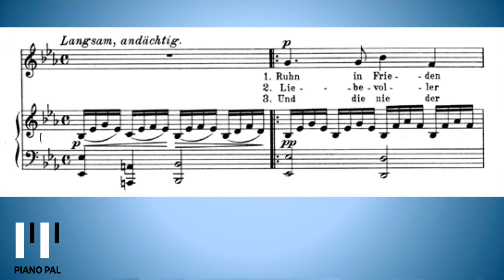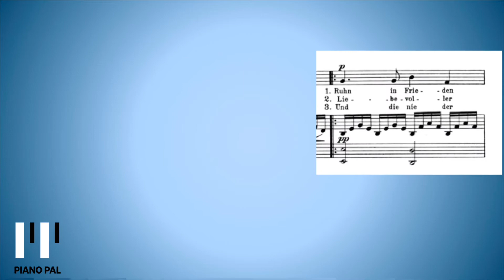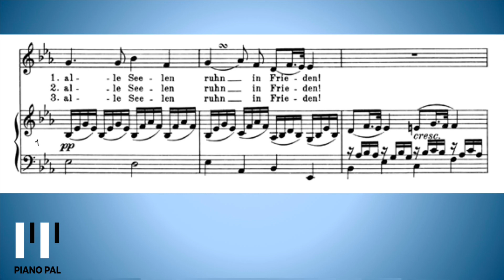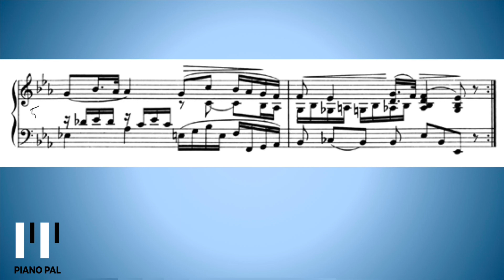Litanei F. Schubert KARAOKE/ACCOMPANIMENT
Litanei
F. Schubert

violin-piano duo